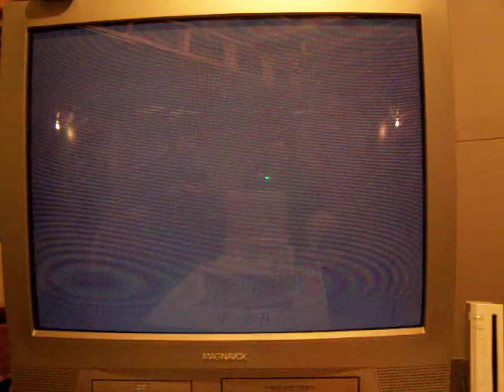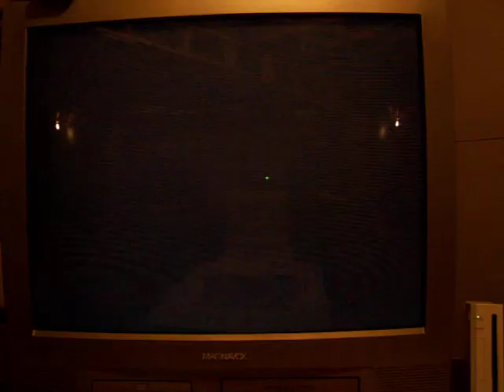New Super Mario Bros. Wii Walkthrough Part 13 w/Chris and Dyl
In this video Dyl becomes Luigi! Anyways, we get the regular exit in the Boo House. Then, we play 3-fortress and EPIC FAIL! We don't get the second star coin... We'll get it next time though!